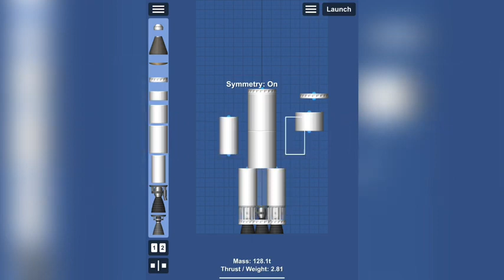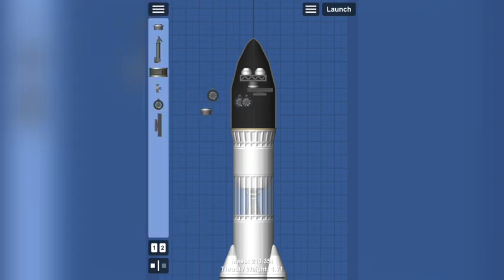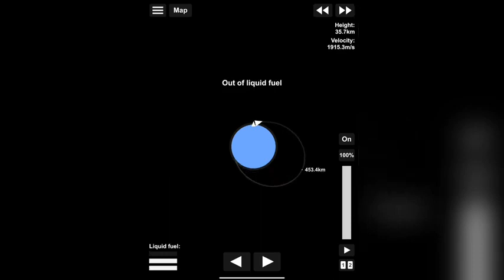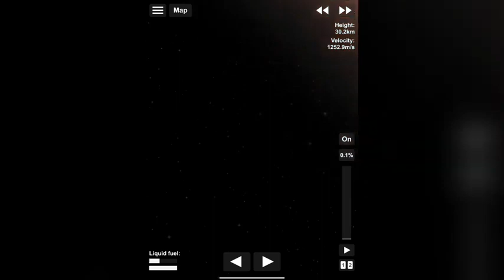Peapration of Chandrayan launching vechicle anomation